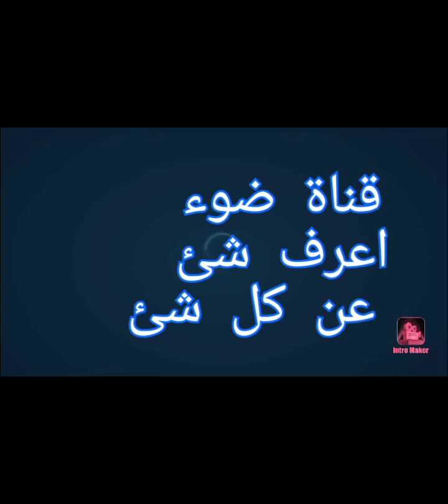اسباب انهيار الاتحاد السوفيتي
الاتحاد السوفيتي ونشأته والدول المكونه له وحكامه والحرب البارده مع الولايات المتحده واسباب انهياره#روسيا